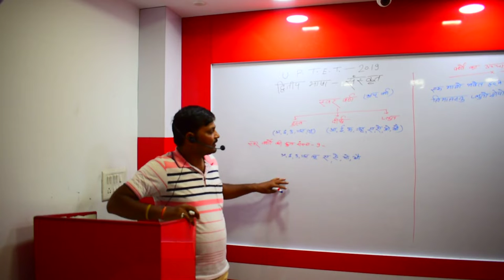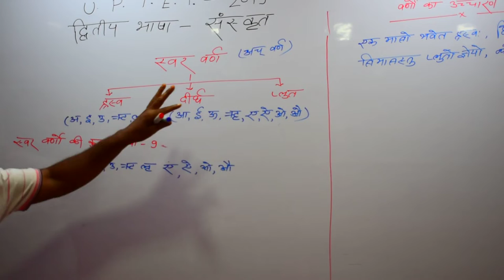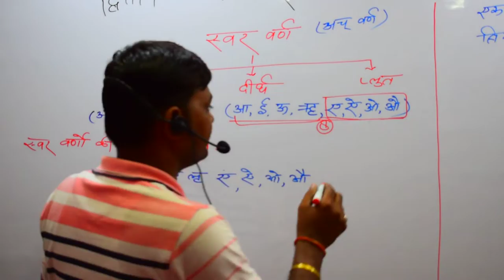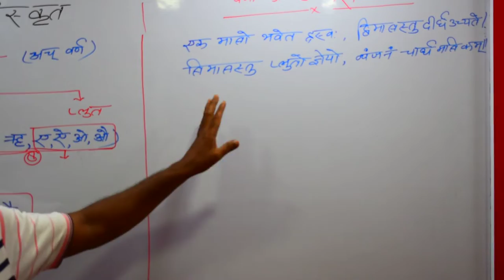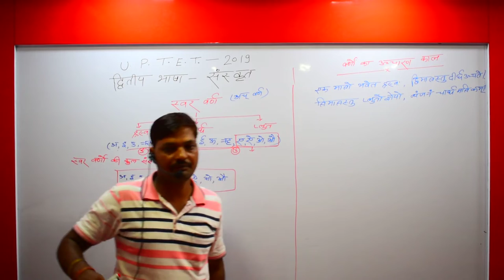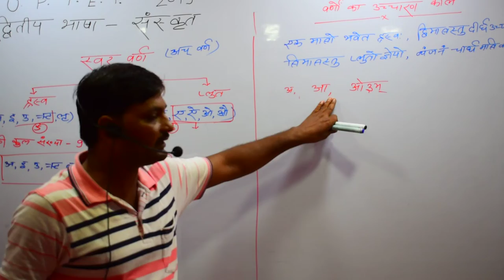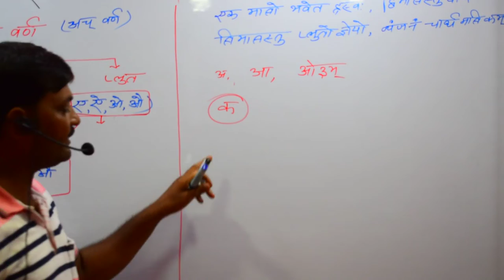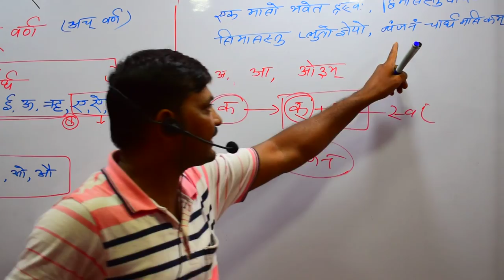UP-TET II EXAM 2019 II LANGUAGE II SANSKRIT II LCT 02